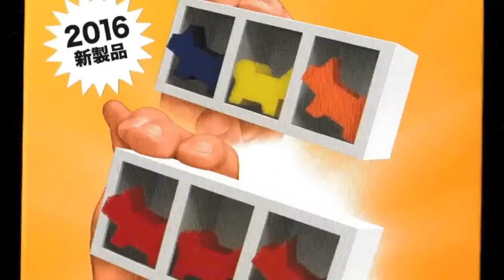Mystery Doghouse Tenyo Goocheltruc met Hondjes bij Dynamite Magic Shop.com